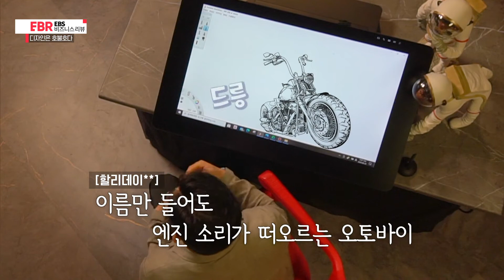[선공개]할리데이비슨의 호불호 전략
🔹디자이너의 창의적 문제 해결 능력, ‘디자인 씽킹’을 배워라!
🔹홍익대학교 산업디자인과 황성걸 교수가 알려주는 대중이 공감하는 디자인으로 성공한 기업들

거친 엔진 소리, 둔중한 외관, 폭주족들이 타고 다닐 것 같은 오토바이를 만드는 회사 ‘할리데이비슨’은 가벼운 오토바이를 주력 상품으로 내놓은 착한 이미지 ‘혼다’와의 경쟁에서 패배한다. 본연의 정체성까지 버리고 변화를 좇았지만 돌아오는 것은 계속해서 내려가는 매출뿐. 부도의 위기를 딛고 다시 마니아 고객들을 확보한 할리데이비슨의 디자인은 무엇이었을까?

디자인은 호불호다
2020년 9월 21일(월)~9월 24일(목) 밤 11시 35분 EBS1